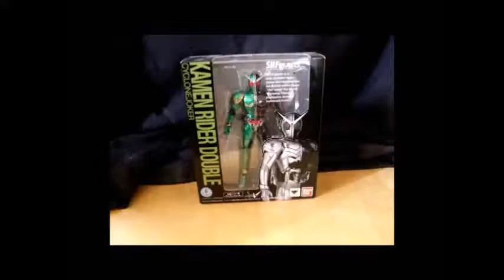Time to turn this tree into paper: Golden Sun episode 7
Toilet paper to be specific